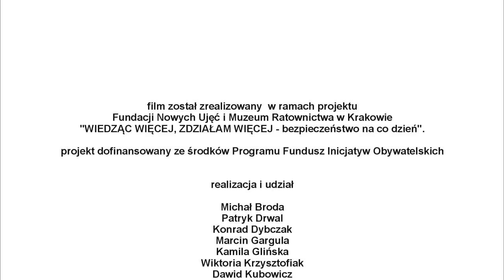Jak mocna jest szyba w aucie? Jak używać gaśnicę?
Filmik został zrealizowany przez młodzież z Niepołomic w ramach projektu Fundacji Nowych Ujęć i Muzeum Ratownictwa w Krakowie "WIEDZĄC WIĘCEJ, ZDZIAŁAM WIĘCEJ - bezpieczeństwo na co dzień".

Projekt dofinansowany ze środków Programu Fundusz Inicjatyw Obywatelskich.